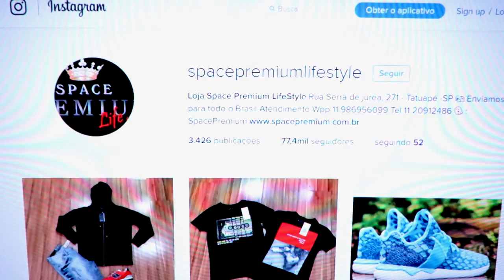AS MINA PIRA NO CORTE! ‹ EMOÇÃO TOTAL ›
Local : Vida Madalena - SP  - Endereço: Rua Luis Murat 370
Nome da casa : Espaço Madaloca

Me mande PRESENTINHOS!
CAIXA POSTAL: 13593
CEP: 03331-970